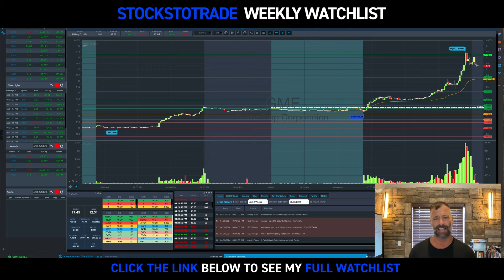StocksToTrade Weekly Watchlist 05/05/24 $GME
🆓 Get additional updates!